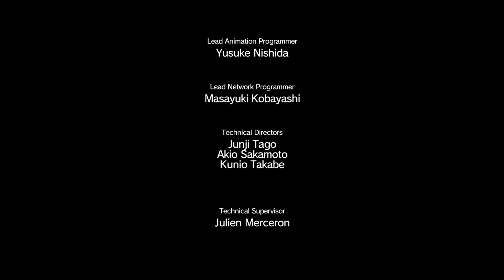METAL GEAR SOLID V: THE PHANTOM PAIN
Skull Face end